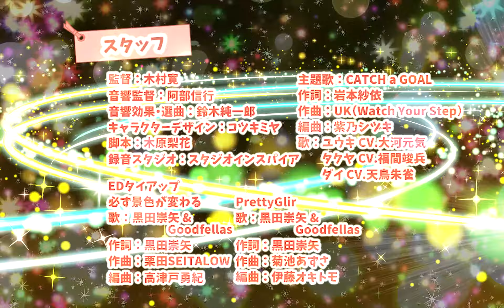Kecak2076この聲をキミへ！PV第2弾 ミカCV:くるみ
〇『kecak2076この聲をキミへ！』

ボイスドラマ、声優VtuberYoutubeオンラインイベントプロジェクト！
2020年6月21日ボイスドラマ、主題歌発売!!

〇メインキャスト

みか　cv.くるみ（VTuber）
ユウキ cv.大河元気
モヤイチ cv.黒田崇矢
タクヤcv福間竣兵
まきcv森永たえこ
ダイ役CV：天鳥朱雀
リーン役CV：天使リリエル
アッカー役：堂坂有希
ターヒル役：岡野浩介

・あらすじ

2076年、東京スポリンピックの「エアーコークボード」アジア代表決定戦を制したのは、日本代表チームだった。代表選手のさとみ、ミカ、マキをサポートするのはユウキ、タクヤ、ダイの3人。だが、スポリンピック出場の喜びに沸く日本代表の前に立ちはだかるのは、世界最強と謳われるイギリス代表の選手達だった。スポリンピックの本番では、彼らのような強い選手と戦うことになる。世界の舞台で頂点を目指すために努力を重ねる日本代表。そんな彼女達を支えるべく、サポートチームの3人が立ち上がる――

〇ぶりおアニメーションプロデュースVtuber
獅子丸山葵さん

★木村寛の声優スクール

①現役のアニメ監督が講師！だから、現場が学べる。

講師はぶりおアニメーション木村寛、アシスタントに声優 成澤卓を迎え、

監督/演者双方の立場から現場に即した指導を行います。

②整った収録環境でマイクワークを実践！だから、現場で生かせる。

声優は、芝居ができるだけでなくマイクに声をのせられなければ仕事が務まりません。

木村寛の声優スクールのアフレコ実習は、最新のアニメ題材を使用して行います。

ここで学んだことを実際の現場に生かしてください。

③10人以下の少人数レッスン。事務所所属有無、演技経験不問！

実際に声優の仕事をしたことがなくても、

これから本気で仕事をしていきたい方なら演技経験不問です。

声優事務所の所属有無は問いません。

開催日程等詳細はこちら!!→

オンライン対応、少人数制にて7月も開講いたします。

⚡️7月スケジュール⚡️

‹通常クラス 5500円›
場所：ぶりおアニメーション（オンライン可）
定員2名
7月4日（土）  11時-13時 17-19時
7月11日（土）11時-13時 17-19時
7月18日（土）11時-13時

‹アフレコ特訓クラス 8800円›
定員2名
7月4日（土) 　13時30分-16時30分
7月11日（土）13時30分-16時30分
7月18日（日）13時30分-16時30分

場所：イブテックエンターテイメント
定員6名
7月25日（土）13時半-16時半

初回受講のかたは3300円、紹介者は4500円になります！*通常クラスのみ
ぜひお誘い合わせの上、ご友人様との受講もご検討ください✨

【場所】
ぶりおアニメーション または オンライン選択制
７月25日はイブテックエンターテイメントでのスタジオレッスンです。

【参加費】
通常クラス：5000円/回(税込5500円)

【定員】
2名 / 月末スタジオレッスンのみ6名
*当面の間、少人数制とさせていただきます

★木村寛の声優スクール 公式ページ